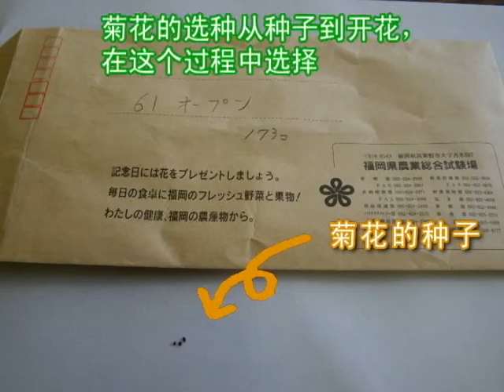菊花-夏日和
介绍福冈县原创的鲜艳而美丽的黄色菊花—夏日和。